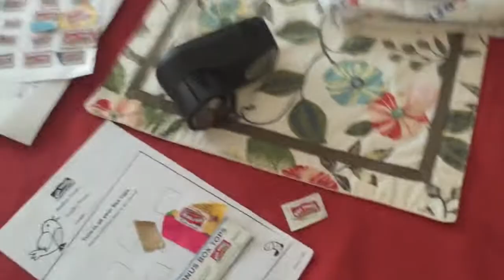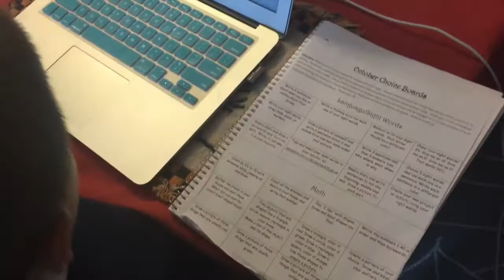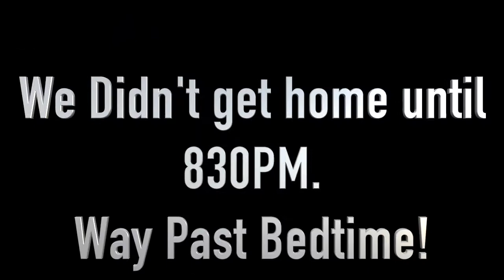Vlogtober Day 6: Phone Calls and Football!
Vlogtober Day 6! I had a day full of phone calls and a late football night for JR.